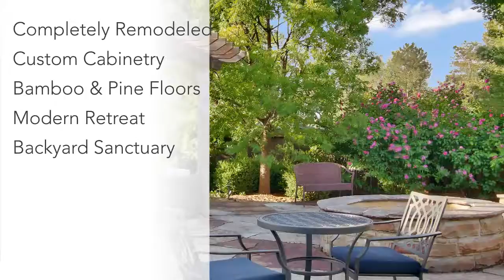902 Brookfield Wichita KS